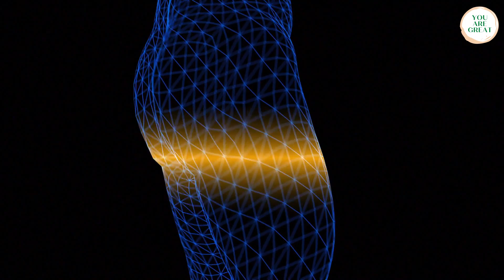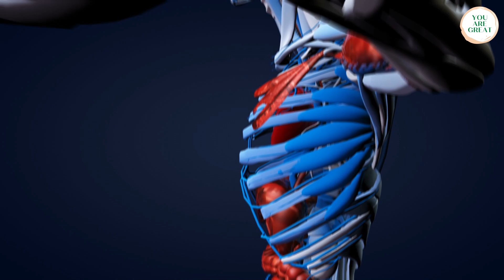Joe Dispenza - HOW ADDICTION WORKS IN THE BRAIN | NEUROSCIENCE EXPERIMENTS❗Sub. Eng.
😍 Welcome to YouAreGreat , HIGH QUALITY CONTENT ONLY 😎
We present a great speech of dr. JOE DISPENZA:  HOW ADDICTION WORKS IN THE BRAIN,  NEUROSCIENCE EXPERIMENTS!

Many thanks to him, many thanks for his help.
Motivational speech❗ Correct mindset❗Neuroscience❗

💖IF you want to contribute the growing of our

🔺WE SUGGEST YOU TO SEE ALSO🔺

✔JOE DISPENZA - ARE YOU STILL IN EMERGENCY MODE? HOW TO OVERCOME YOUR STRESS AND BE HEALTHY
✔RASHID BUTTAR - WHAT IF BILL IS RIGHT?ARE YOU PART OF THE SOLUTION OR OF THE PROBLEM?
v=wXzeQg8kJr4

Credits: @focusonyou2874

FAIR-USE COPYRIGHT DISCLAIMER Copyright Disclaimer Under Section 107 of the Copyright Act 1976, allowance is made for "fair use" for purposes such as criticism, commenting, news reporting, teaching, scholarship, and research. -This video has no negative impact on the original works (It would actually be positive for them) -This video is also for teaching purposes. -It is not transformative in nature. -We've only used bits and pieces of videos to get the point across where necessary. We make these videos with the intention of educating others in a motivational/inspirational form. Our understanding is that it is in correlation to Fair Right Use, however given that it is open to interpretation, if any owners of the content clips would like us to remove the video, we have no problem with that and will do so as fast as possible